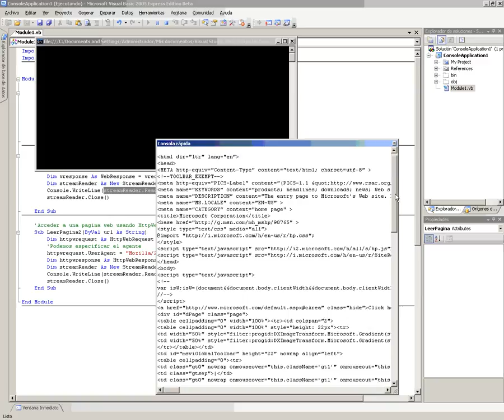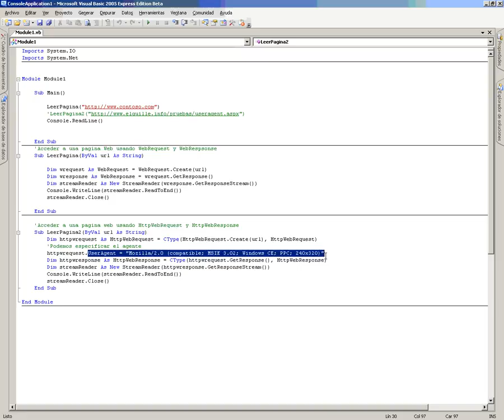VB Mod4 Lec4 Vid1